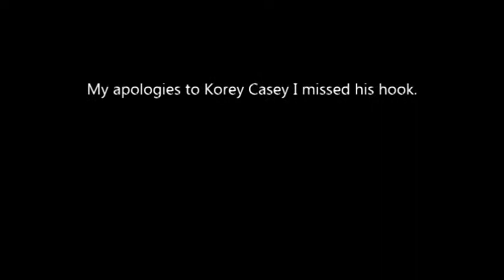2016 Glenford OH 2.5 Diesel Class 6/18/16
Complete class from Glendord's 2.5 class on June 18 2016 with the exception of Korey Casey, I couldn't get the camera to focus.